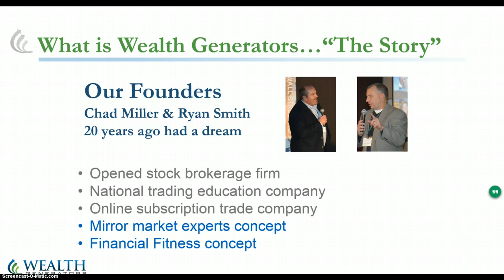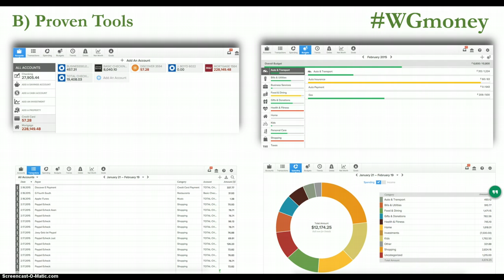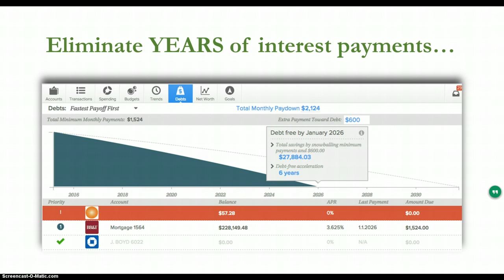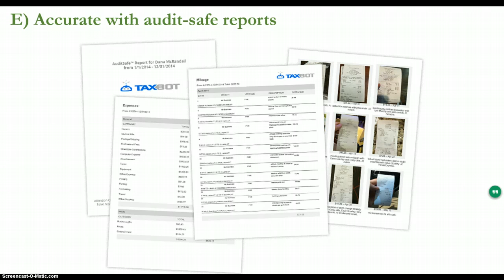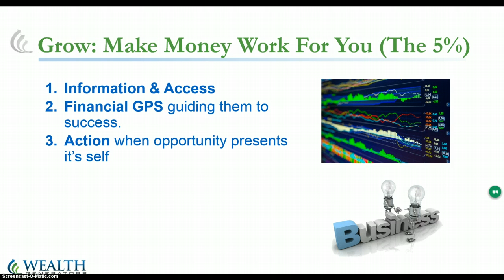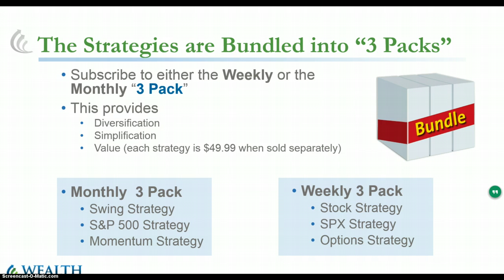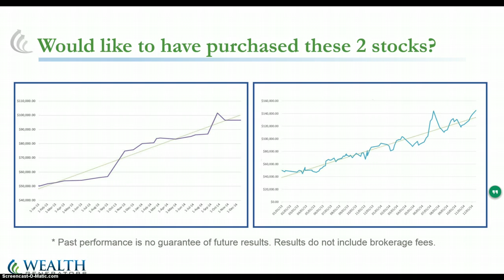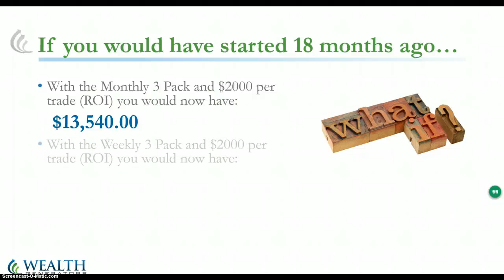Best Wealth Generators Presentation by #1 Earner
2 part presentation of the complete Wealth Generators opportunity. this video is about the company and the services. the second video is the comp plan.